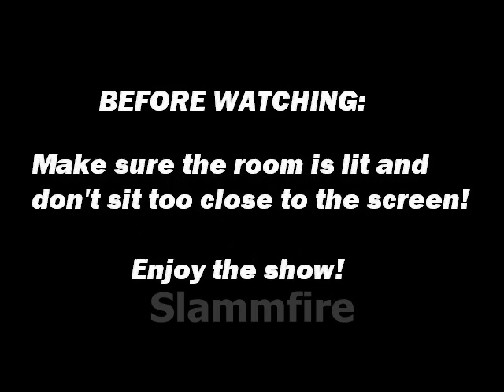Tokyo New Mew Episode One Part 1/3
Summary:
Our heroine, Blueberry, starts her first day of summer vacation job-hunting. Soon after she enters the marketplace, an eerie cat statue catches her eye. Before she can realize what is happening, she is whisked away to a strange place where she finds a lone harbor seal. While asking herself questions out loud like the typical Japanese character, the seal lunges inside of her, fusing to become one.